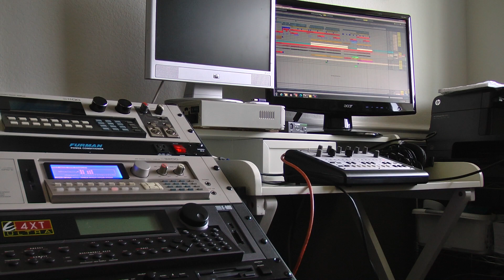Akai S3200XL Hardcore/Breakbeat: CiderMassive Ember Generation (Fat of the Experience Remix)